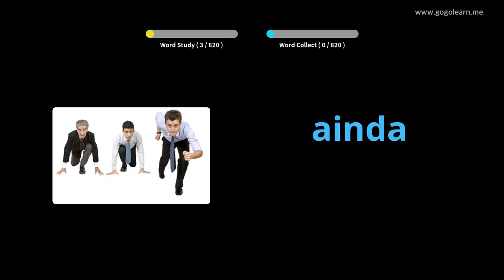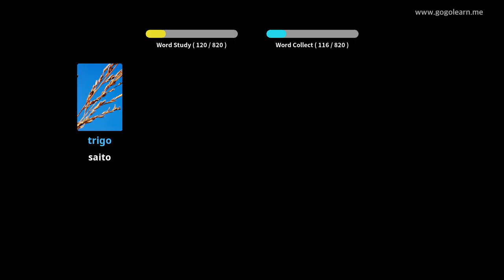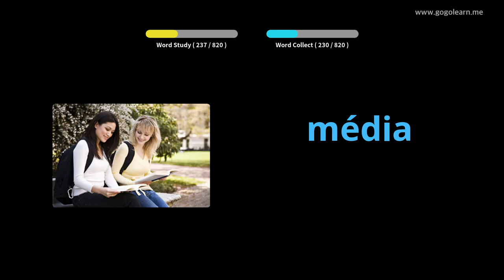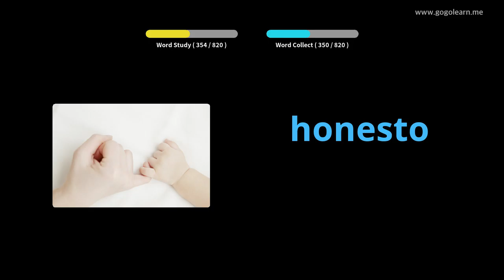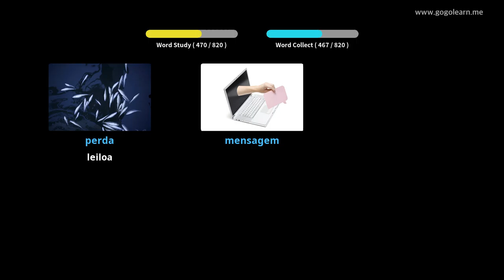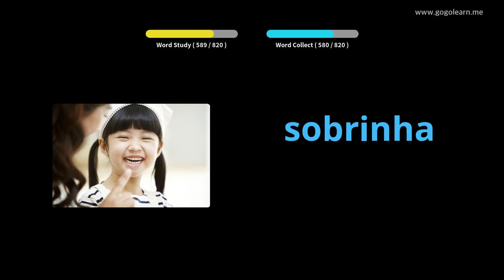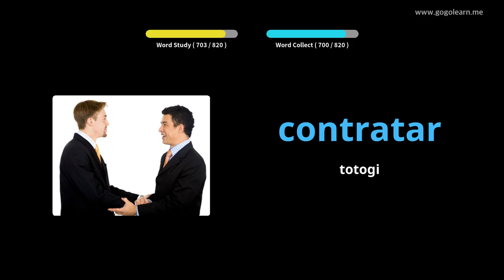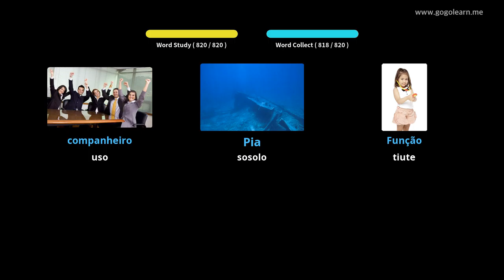Portuguese Vocabulary Listening While Sleeping | Golearn